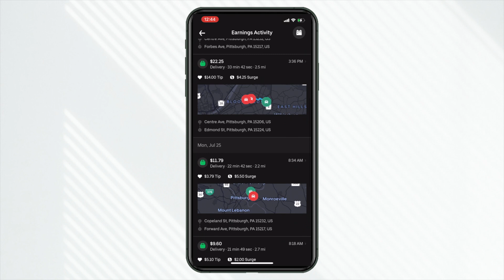Food Delivery Customers NOT TIPPING? (Do THIS!)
If you drive for food delivery apps do this to get more tips!

►Gear Of The Day

QUESTION - Are you getting at least 90% customer tips? Why or why not?